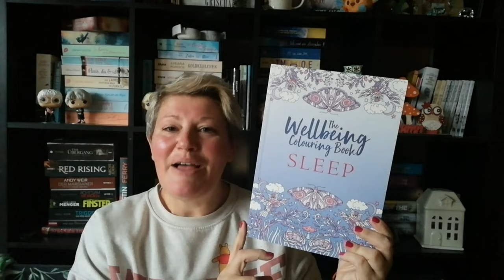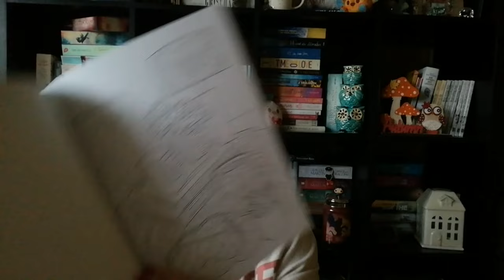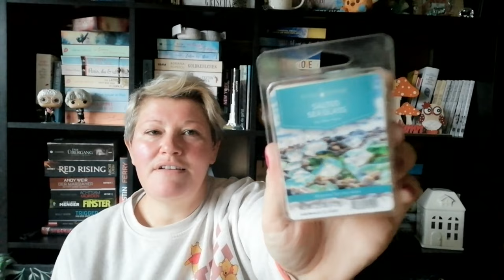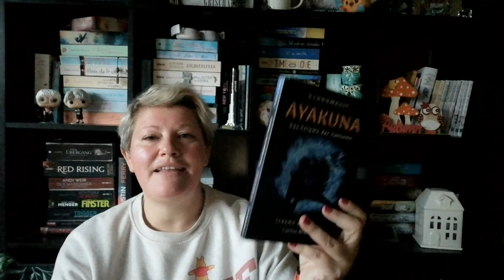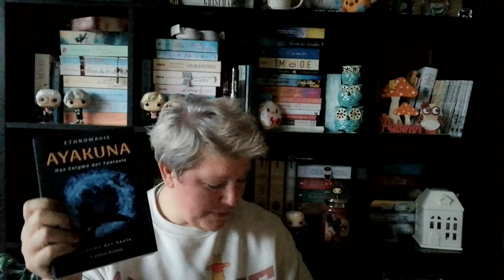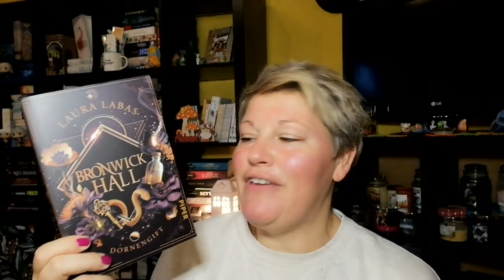Unpacking ~ Needful Things Paket Staffel 11 | LadyoftheBooks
-- Öffne mich --
Bereits zum 11. Mal macht das "Needful Things Paket" bei mir Halt und auch
diesmal bin ich die 2. in unserem tollem Mädelskreis und darf mich als Joker bedienen 🤩

🌻 Die Tauschgruppe 🌻
Anka: @AnkasGeblubber     (Start und Ende)
Lisa: @Gedankenlabor
Sophie: @missesmuffinmakeup
Yvonne: @himbeere_liest